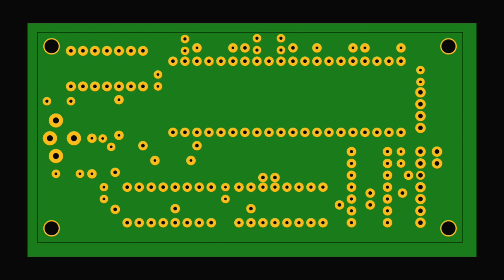WF VQE14 LED & U125D (1986) on new clock (2024) pt1.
This is my take on remaking another U125D based LED clock made in the GdR.
WF VQE14/VQE24 LED = 0.5inch, 2 digit, 7-segment displays, com anode type
WF VQE14 LED (red) compatible LED:
- MAN6910
- D340P (probably HP)
- Toshiba TLR325
WF VQE24 LED (green) compatible LED
- Toshiba TLG325

For those not knowing what GdR stands for.
German Democratic Republic, NO East-Germany please.

Fuck those idiots calling it a satellite of the soviet/russian imperium.
WE wanted to make a better world.
WE made our own better living in peace, but that was endangered by the f USA, NATO war birds.
Thanks, I was part of the many poeple working, fighting for peace, social progress.
I enjoyed living in a much different society.
Long gone.

The war against my home country started long time before the foundation of the GdR (1949).
At least since the 1941 Yalta conference the USA went to fighting the USSR and the countries they would had control over after ending the war.
The so called cold war began long before ending the II world war in April/Mai 1945.

Our way had nothing of the stupid capitalists interests involved.
It was about humanity, solidarity and so forth.
See the french revolutions, the poeple did demanding justice, freedom (of the common poeple), brotherhood (solidarity), equality (regarding the law).

Part 1, the new clock pcb redesigned & made by me at home.
On the teaser picture is shown the 3D printed front panel of the LED clock with the stack of LED display and clock pcb's.

Recently an old friend of mine sent me a picture and the recreated layout of a vintage clock he made.
Luckily I was given the old articles from 1988 electronics magazine that I didn't have in my collection.
I could not resist to make one of my own. Of course I have modified the pcb layout to my needs.

How it started 1988
The LED clock being part of a bigger project started on a radio amateur magazin in 1988.
Mr. Hegewald published an article on making a modular pcb system at home.
The panel meter styled LED display is the common part on all of the proposed applications.

The system consisted of various pcb.
1. DVM based on C520 AD-converter (a similar western made was the CA3162)
2. D346D 7-segment decoder & LED driver IC & LED WF VQE14 (red) / VQE24 (green) on display pcb
3. power supply pcb with (lead/plumbum) 6Volt backup battery
4. combined C520 & LED pcb
5. handheld DVM pcb, shaped like a stick, published as a follow up
6. the U125D clock pcb, published as a follow up.

This time the clock pcb is using the original schematics design (1986).
The base clock pulse of 32768Hz is made by a CD4011 based quarz generator.
The clock pulse generation for the seconds blinker dot LED (Dp=segment H on pcb) is done by using two of CD4520 clock devider IC's.

I have added a decoupling capacitor (C4) on each IC on the clock pcb.
On each of the time set inputs I have added a resistor 2,2k and capacitor 2,2uF for debouncing.

The universal LED pcb has its own D346D/D348D decoder/driver IC.